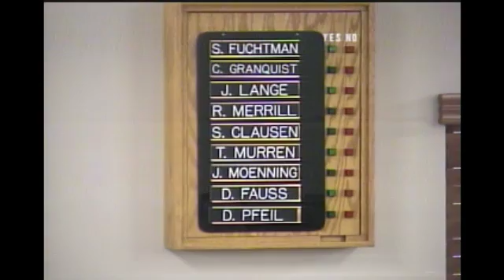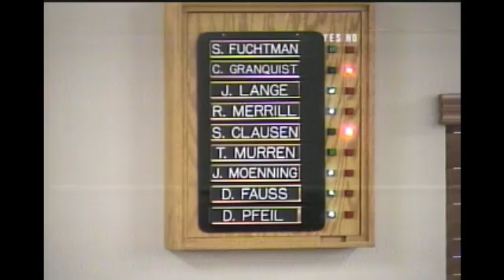City Council Meeting 05-04-2015